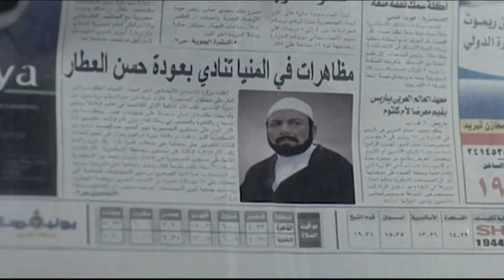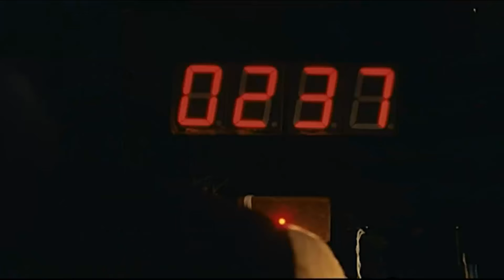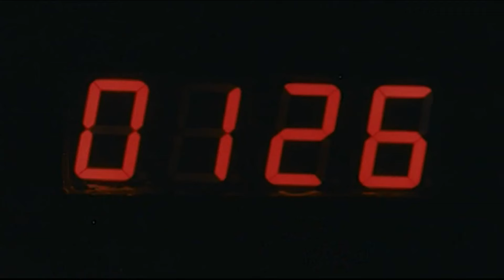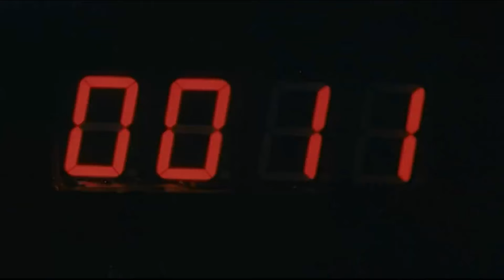لا طبعا انا مسلم وصايم احنا جايبين كوبايتين ليك انت 😂🤣 لما تتقفش فاطر في رمضان ومتعرفش تبرر 🤣